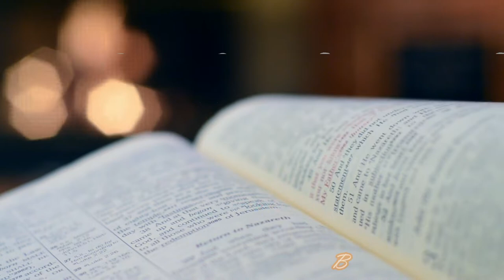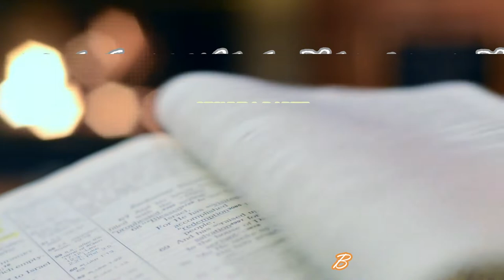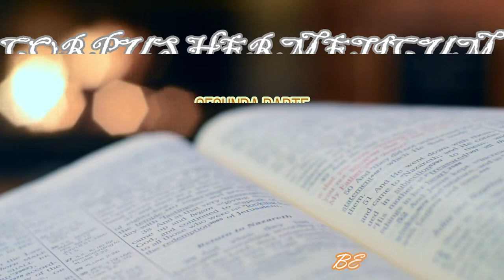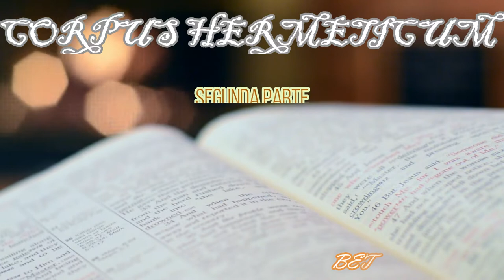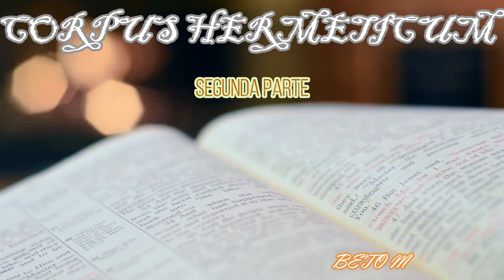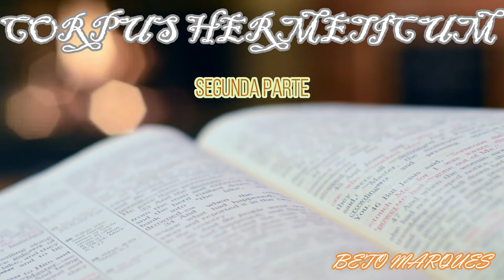Corpus Hermeticum A Tabua de Esmeralda - Hermes Trismegisto (Segunda Parte)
Corpus Hermeticum é uma coleção de 24 textos sagrados escritos em grego, contendo os principais axiomas e crenças das tendências herméticos. Neles é questões como a natureza do divino, o surgimento do Cosmos, a queda do homem do paraíso, e as noções de Verdade, do Bem e da Beleza.
Segundo a tradição, o Corpus Hermeticum foi escrito por Hermes Trismegisto,
originalmente uma transfiguração simples do deus egípcio Thoth, porém mais tarde foi tomada por um sábio que, em tempos ancestrais, tinha fundado a alquimia e outras ciências herméticas. Estudiosos judeus e renascentistas, como Marsilio Ficino, considerou-o um contemporâneo de Moisés.